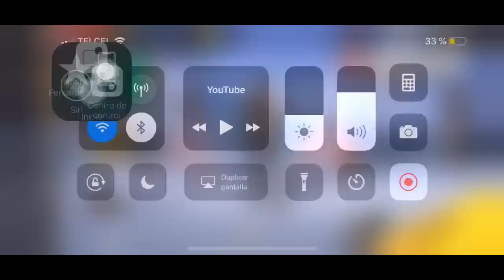EXPONIENDO HACKERS "REACCIÓN DE USUARIOS EN VIVO" //CAPITULO FINAL *FREE FIRE*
HOLA CRACKS  NO OLVIDEN COMPARTÍR Y DEJAR SU  LIKE, SI ESTAS VIENDO MI CONTENIDO POR PRIMERA VEZ TE AGRADECERÍA UNA SUSCRIPCIÓN PARA CRECER JUNTOS!! UN ABRAZO.

-Redes